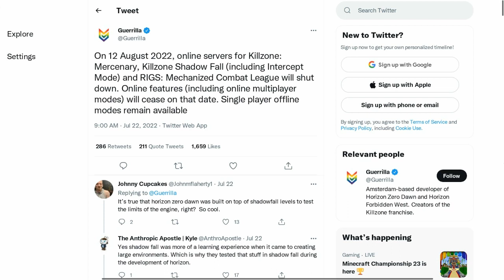Killzone Shadow Fall and Killzone Mercenary multiplayer servers shutting down ☹️